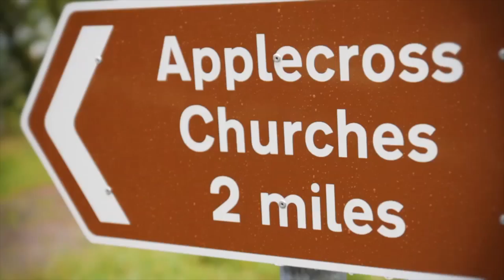The River Ling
This video beautifully documents a weeks salmon fishing and stalking on the Nonach Estate in Ross-shire near Dornie.